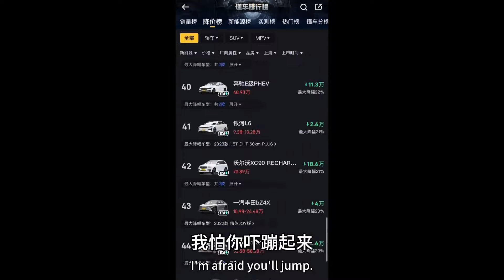绷不住了，现代索纳塔打响价格战，合资B级车行情天塌了